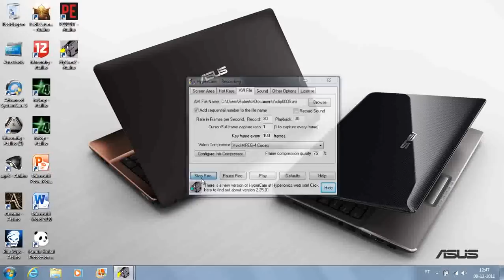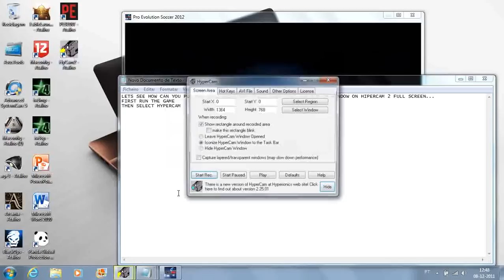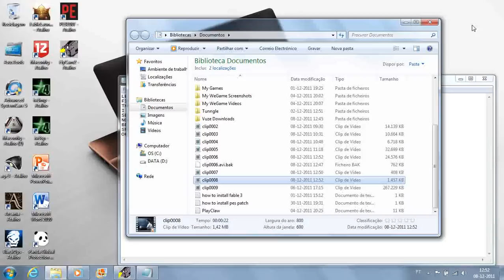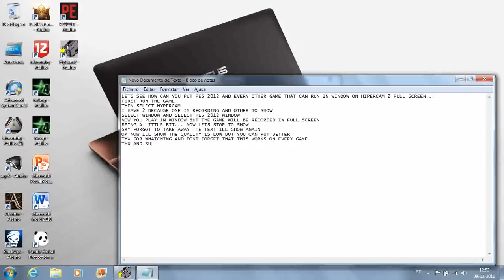HOW TO PLAY FULL SCREEN GAMES ON HYPERCAM 2!!!!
THE TEST I MADE WAS WITH PES 2012
THE FILE SIZE IS ONLY 11MB!